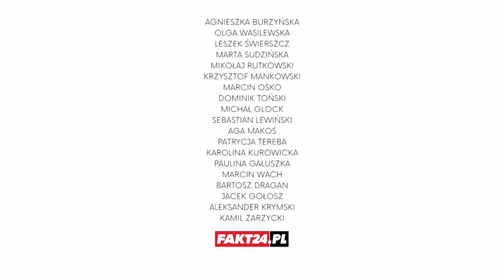Podsumowanie roku 2016 - Burza Polityczna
Kolejne polityczne podsumowanie mijającego 2016 roku i serii programu "Burza polityczna" prowadzonego przez Agnieszkę Burzyńską. Zobacz najlepsze wypowiedzi polityków i mocne riposty naszej dziennikarzy.